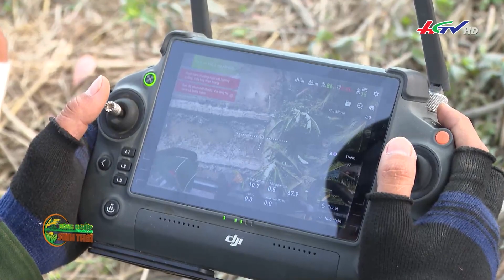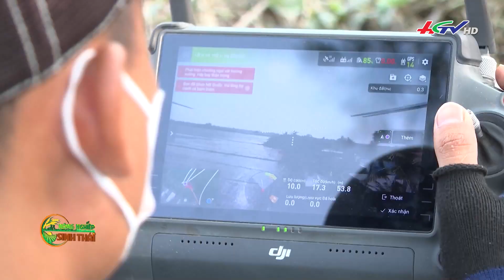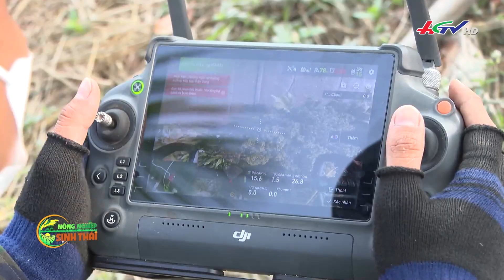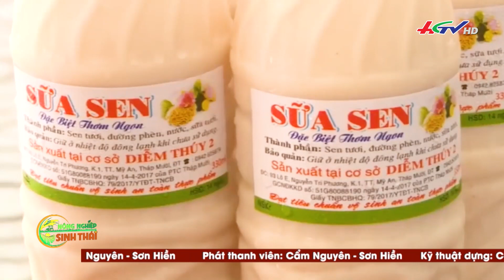Về Tháp mười thưởng thức sữa hạt sen rám vỏ | NÔNG NGHIỆP SINH THÁI 19.3.2024